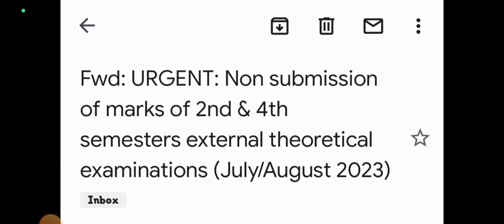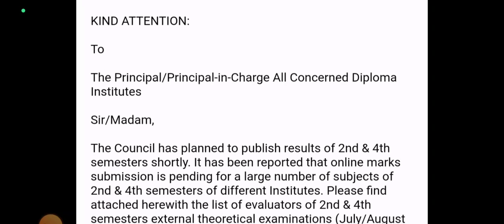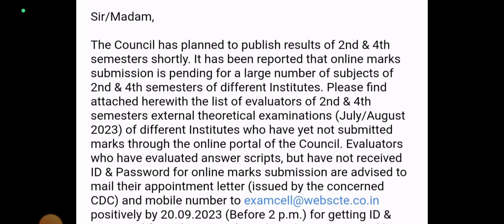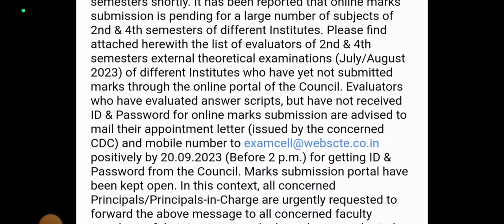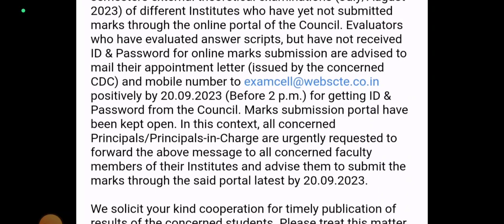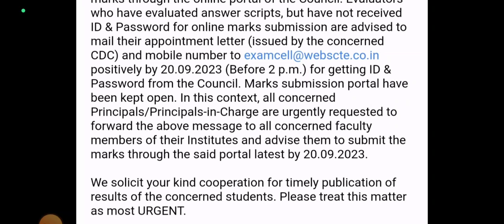State Council থেকে প্রকাশিত হলো ডিপ্লোমা ছাত্র-ছাত্রীদের জন্য নতুন নোটিশ 📢 | WBSCTE New Notice 📌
Qualification Details:-
LBS(Land Building Surveyor)
ITI (SURVEYOR)